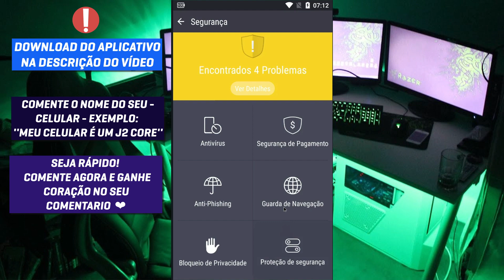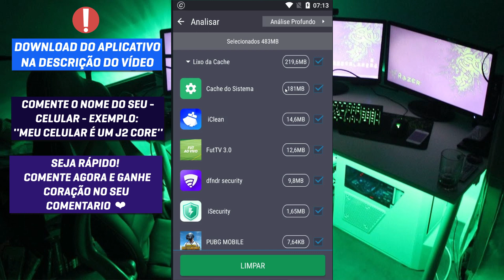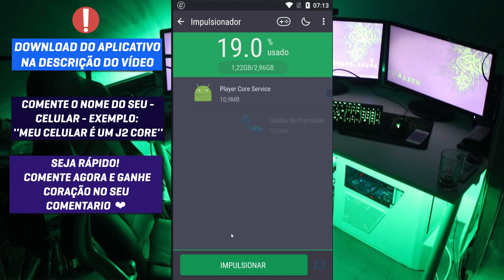SEM TRAVAMENTOS! COMO TIRAR O LAG DO PUBG MOBILE no CELULAR FRACO (2021)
SEM TRAVAMENTOS! COMO TIRAR O LAG DO PUBG MOBILE no CELULAR FRACO (2021), então esse é o melhor aplicativo que você pode usar para está conseguindo tirar o lag do pubg mobile fazer parar de travar.